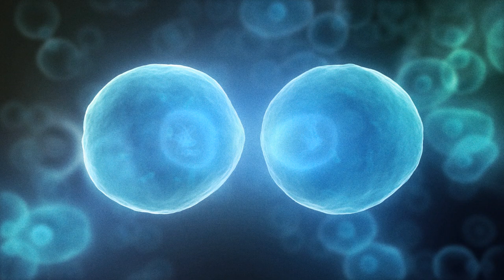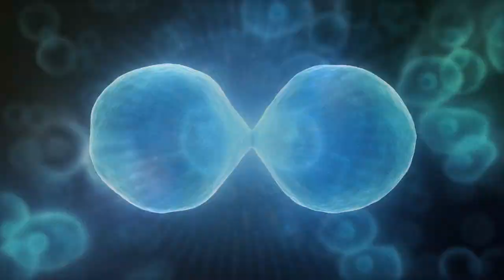David Bronson - Connect the Dots (Official)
From the album "Questions" (Big Arc Records), released Jan. 13, 2015 in the U.S. and Jan. 19, 2015 in the UK.

Featuring Carlos Alomar, Robin Clark, Lea Lórien, Robbie "Seahag" Mangano, Lautaro Burgos, Rob Clores, and Godfrey Diamond.
Produced and Directed by David Bronson.